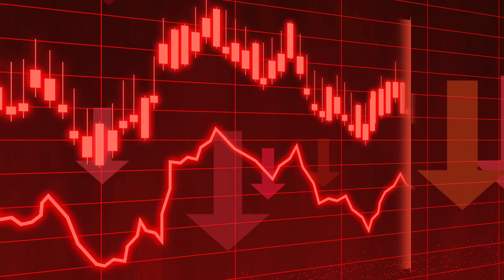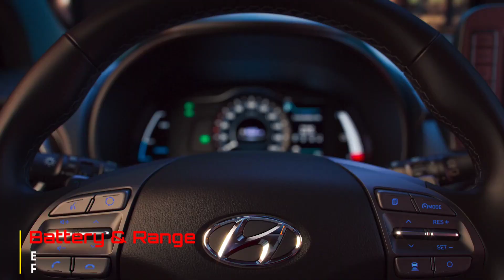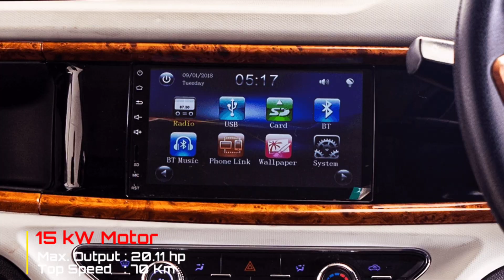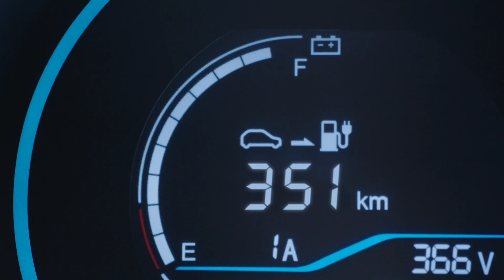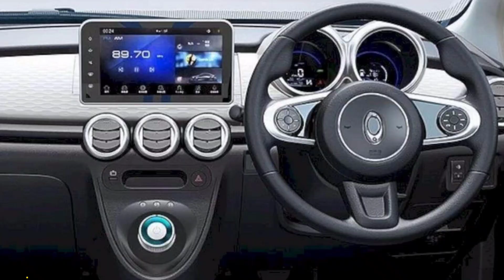[नेपाली] Updated Prices & Upcoming EVs In Nepal | नेपालमा भएका र आउँदै गरेका विद्युतीय गाडीहरु Pt.1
Hello,
         In this video, we talk about the updated prices of EVs available in Nepal. Although there are a lot of models on sale, not all prices are out yet. Also, there are 3 soon to come EVs : Nissan Leaf, GWM ORA R1 & Tata Nexon EV. Since there are a lot of new companies bringing new EVs in Nepal, I have yet to research on them. I will be making another part to this video if I gather adequate information.

Coming Home - Atch
 / atch-music